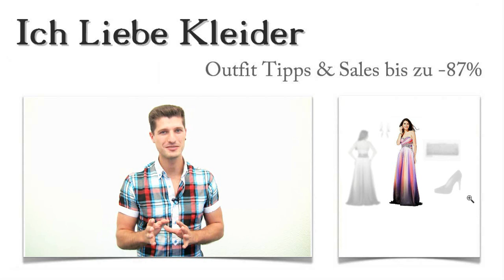Bunte Abendkleider in Lang + 3 Schöne Outfits für Tanja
Bunte Abendkleider in Lang standen ganz oben auf Tanjas Wunschliste. Aber schöne Outfits zu finden, die ihr wirklich gefallen, war dann doch gar nicht so einfach. Ich habe ihr gern geholfen und ein wunderschönes Kleid mit tollen Outfit Ideen gefunden. Sie hat sich riesig gefreut, als sie außerdem beim Kauf noch bis zu 87 Prozent sparen konnte. Wollt ihr wissen, wie das möglich war? Dann lest weiter und freut euch zusätzlich noch auf eine tolle Überraschung!

Wie kombiniert man bunte Abendkleider in Lang? Tanja sagt euch, wie sie es macht
Bunte Abendkleider in Lang sind ein echter Hingucker. Aber wie kombiniert man sie richtig? Tanja haben diese schicken Plateau-Pumps sofort gefallen. Sie wird sie zum Kleid tragen. Dazu kommt diese elegante Clutch, die auf jeden Fall den nötigen Glamour mitbringt. Zu guter Letzt hat sich Tanja für diese modernen Ohrhänger entschieden. Sie sind in Silber gehalten und unterstreichen die Glitzer-Elemente am Kleid auf wirkungsvolle Weise. So müssen schöne Outfits aussehen! Klickt mal drauf!

Extravagant und stilvoll: Bunte Abendkleider in Lang, wie Tanja sie liebt
Tanja hat sich blitzschnell für dieses Kleid entschieden. Als ich ihr bunte Abendkleider in Lang vorstellte, wusste ich genau, dass es dieses Kleid mit dem traumhaft schönen Farbverlauf werden würde. Tanja liebt die aufwendigen Verzierungen im Brust- und im Taillenbereich. Sie bringen den nötigen Glamour-Faktor mit, der für schöne Outfits der Abendgarderobe unbedingt dazu gehört. Schaut euch mit Klick auf die Lupe die Details aus der Nähe an!

Bis zu 87 Prozent günstiger: Bunte Abendkleider hier im Shop kaufen und sparen
Wenn ihr Bunte Abendkleider sucht, aber kein Vermögen dafür ausgeben wollt, seid ihr hier genau richtig. Denn ich biete euch tolle Kleider und die passenden Outfit Tipps bis zu 87 Prozent günstiger an. Dabei handelt es sich um limitierte Kleider, die nur in geringen Stückzahlen auf Lager sind. Also, schnell sein, lohnt sich! Nutzt die neu gestaltete Suchfunktion und sucht ganz gezielt bunte Abendkleider in Lang oder andere spezielle Kleider!

Kleine Überraschung: Professionell zusammengestellte schöne Outfits, die euren Vorstellungen voll und ganz entsprechen
Wollt ihr auch einmal bunte Abendkleider in Lang tragen, wisst aber nicht so recht, was euch steht und wie ihr die Kleider am besten kombinieren könnt? Dann möchte ich euch meine professionelle Unterstützung anbieten. Schreibt mir, wie ihr euch schöne Outfits vorstellt, nennt mir eure Lieblingsfarben, vielleicht ein paar Details zu Figur, Typ und zu euren Lieblingsaccessoires! Je mehr ich von euch weiß, desto genauer kann ich eure Vorstellungen erfüllen. Probiert es aus! Denn dieser Service ist absolut kostenlos und völlig unverbindlich.